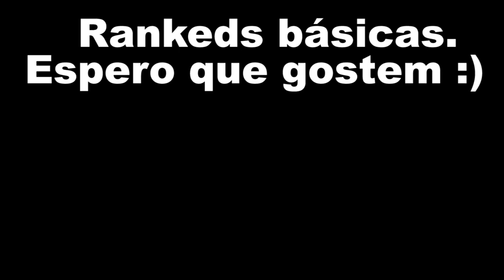ESTAMOS NO CAMINHO CERTO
Fala rapaaaziaaaadaaa, Vagabbss aqui jogando aquelas partidas ranked com o Richard no Rocket League Espero que gostem :)

Configurações do PC:

Processador: Intel Core i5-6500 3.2 Ghz
Memória: 2x8Gb= 16Gb
HD: 2x1Tb= 2Tb
Placa de Vídeo: ZOTAC Geforce GTX 1060 6Gb
Placa Mãe: ASRock B150 PRO4/D3
Fonte:  EVGA 600W 80 Plus White
Gabinete: PCYES Java- Preto com verde